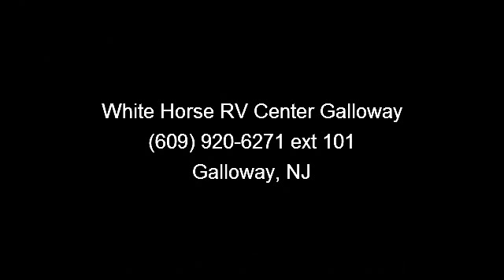1999 Coachmen Mirada - White Horse RV Center Galloway - Gal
This RV is located at our GALLOWAY TWP location, 309 East White Horse Pike, Galloway, NJ.

1999 and nbsp;Coachmen Mirada 300QB Rear Walk-Around Queen Bed P8950 - Very Nice!